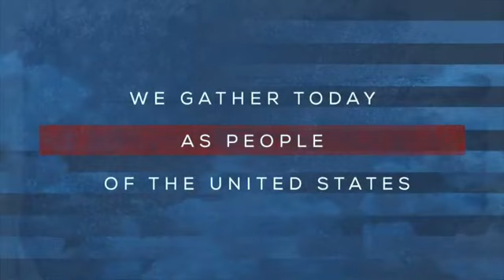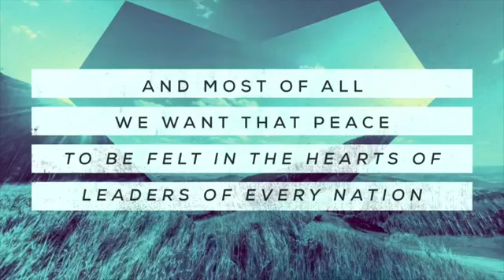New Life Harvest Revival eChurch Wednesday November 11th with Bishop Darlingston Johnson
HOW TOs 4 VIRTUAL NEW LIFE
Welcome to Virtual New Life! We are glad you joined us!  Share Share Share now so your friends and family can experience worship with you.
We want to welcome you officially - so go and give us the chance say thanks and send a gift!
PRAYER
If you are watching and have some things you want us to agree with you in prayer, send your prayer request to us
DECISION
If you make a decision to Accept Christ, Rededicate Your Life to Christ or Join New Life OR IF YOU JUST HAVE QUESTIONS ABOUT ANY OF THESE THINGS - text the word Decision to 71441 or simply go
OFFERING
We appreciate your gift. You can pay your tithe or offerings in several ways – you can simply and follow the prompts.
TECHNICAL DIFFICULTIES
If you experience technical difficulties with FB Live, please rejoin us